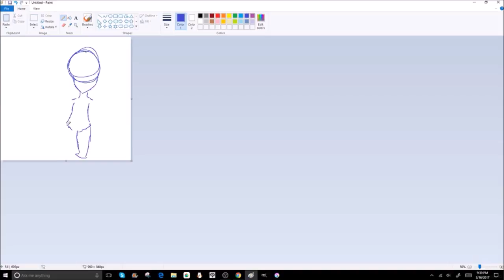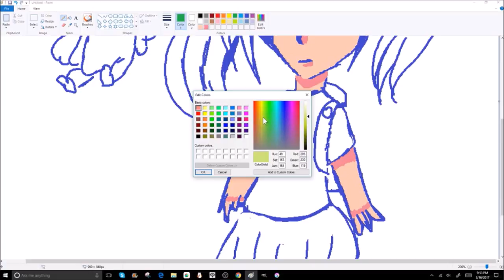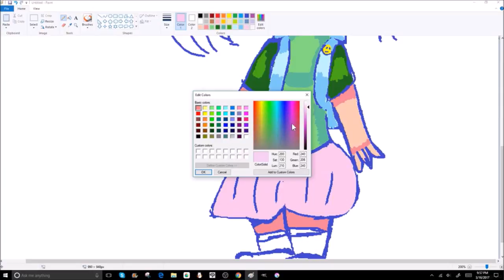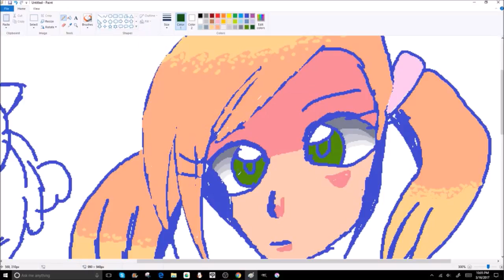character concept speedpaint (ms paint speedpaint)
just a character and her sidekick